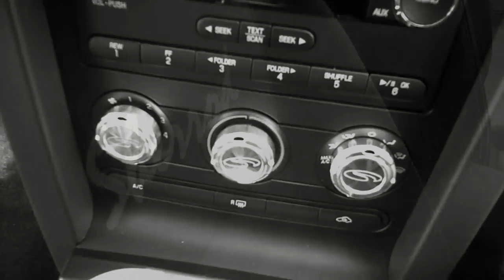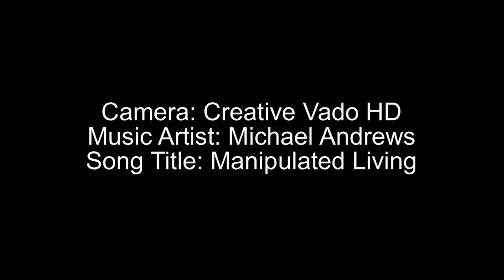(Creative Vado HD) - Mustang Sherrod 500 S Rising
Awakening from its slumber, the darkened beast was eager to begin its hunt. The streets provide no refuge to those unable to outpace its relentlessness. Witness a look now, as the chances are few to see beauty so dangerous and so close are rare.

Shot with a Creative Labs Vado HD pocket cam. Edited with Pinnacle Studio 12 Ultimate. Thanks to the Thirsty Bird production team (Oms, Dina, & Johnny) for support and ideas.